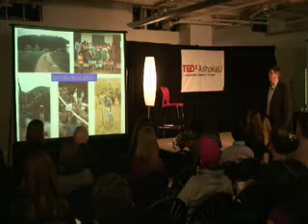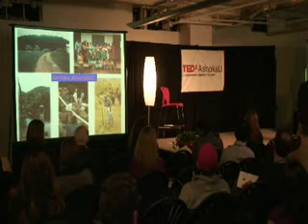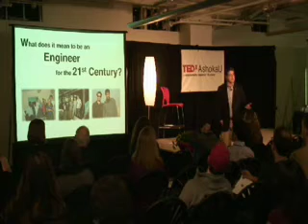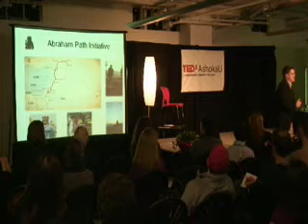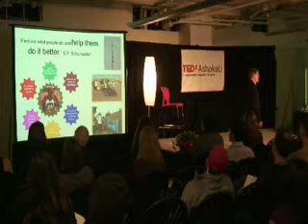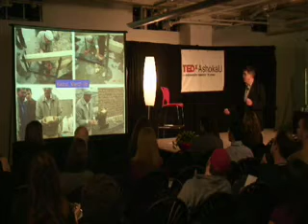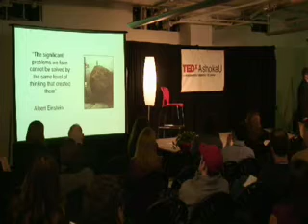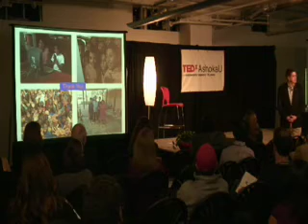TEDxAshokaU - Bernard Amadei - 2/19/10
Bernard Amadei is a Professor of Civil Engineering at the University of Colorado at Boulder.  He received his PhD in 1982 from the University of California at Berkeley.  Dr. Amadei is the Faculty Director of the Mortenson Center in Engineering for Developing Communities at CU Boulder and holds the Mortenson Endowed Chair in Global Engineering. He is also the Founding President of Engineers Without Borders  USA and the co-founder of the Engineers Without Borders-International network.  Among other distinctions, Dr. Amadei is the 2007 co-recipient of the Heinz Award for the Environment, the recipient of the 2008 ENR Award of Excellence, and an elected member of the US National Academy of Engineering.  Dr. Amadei was elected an Ashoka Senior Fellow in early 2010.

About TEDx, x=independently organize event In the spirit of ideas worth spreading, TEDx is a program of local, self- organized events that bring people together to share a TED-like experience.